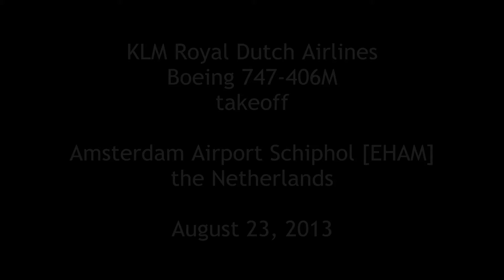KLM ► Boeing 747-400 ► Takeoff ✈ Amsterdam Airport Schiphol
Airline: KLM - Royal Dutch Airlines
Aircraft: Boeing 747-406M
Registration: PH-BFE
From: unknown
Flight: unknown
Airport: Amsterdam Airport Schiphol [EHAM]
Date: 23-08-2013